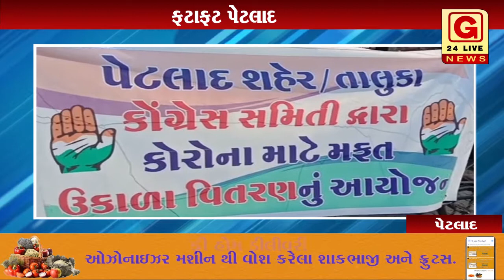ફટાફટ પેટલાદ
g24 live